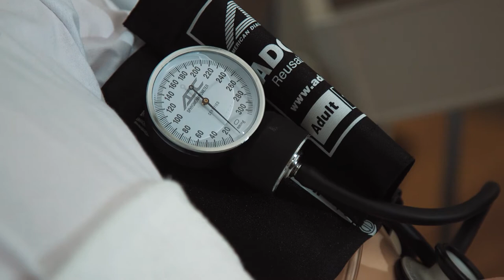Andrew Means Nursing